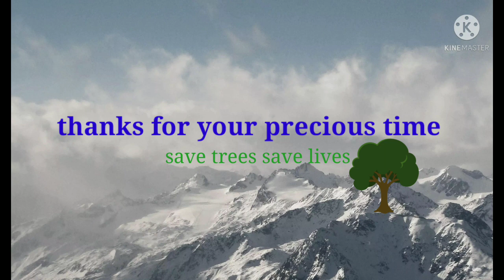boat neck with puff sleeves cutting methods # very easy for beginners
boat neck with puff sleeves cutting methods ।।beginners भी इस kurti को आसानी से बना सकते हैं। इसकी सिलाई की वीडियों जल्दी ही आने वाली है ।।